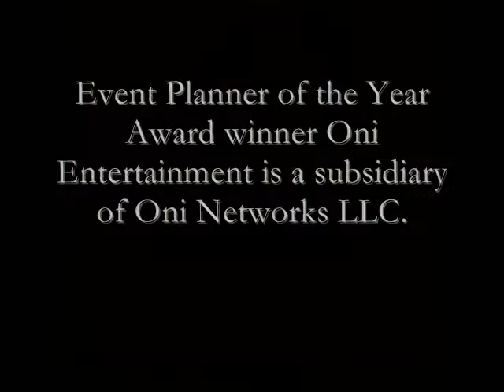Oni Entertainment Portfolio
Oni Entertainment.